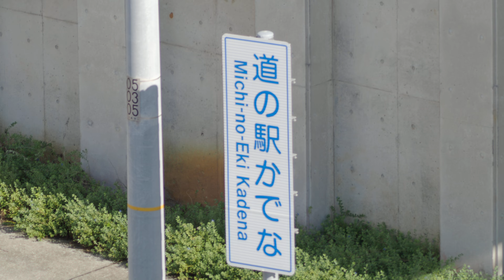20221022 japan travel Okinawa 嘉手納 嘉手納道の駅 KADENA AIR BASE